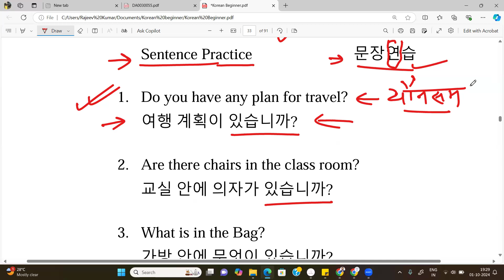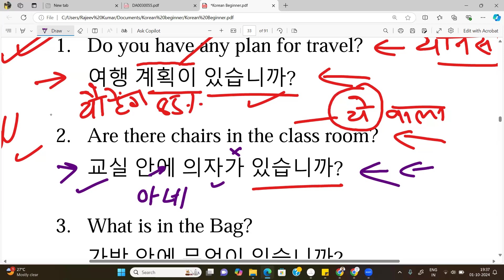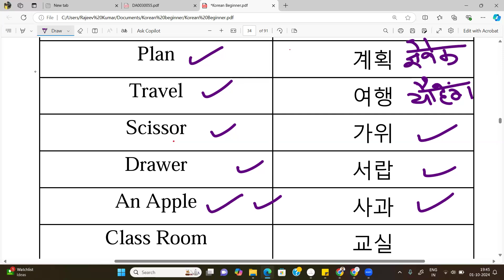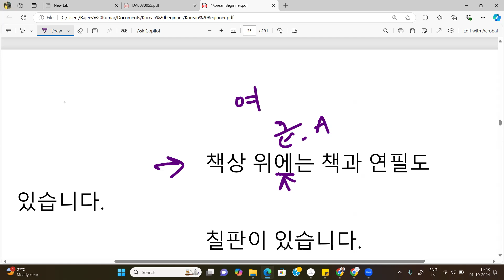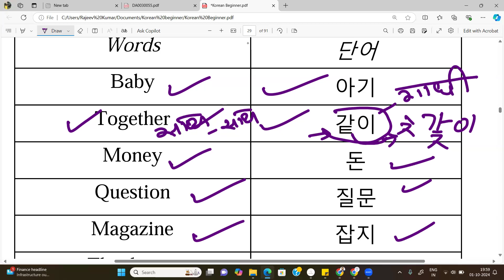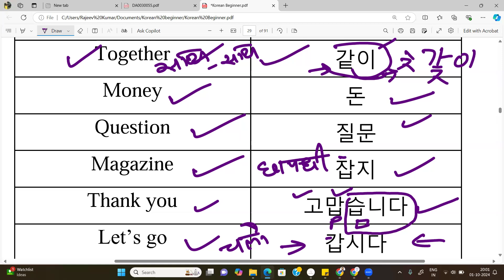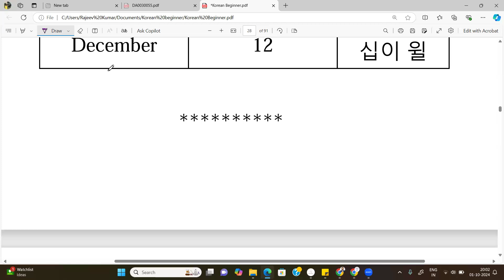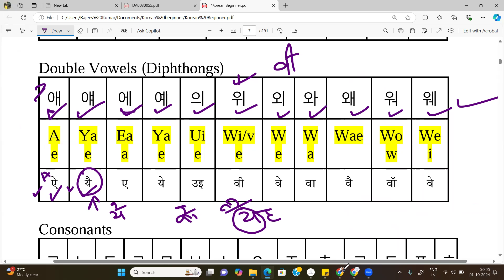Class - 7 | "있습니까?" का उपयोग कैसे करें कोरियाई भाषा में बात करते समय | Kim Luck Joon | Korea Studio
Rajeev Kumar is the founding member of Online Korean Language Classes . He is passionate about helping Korean language learners succeed in the TOPIK test and achieve their goals. He has Postgraduate Intensive Advanced Diploma degrees in Korean language. Currently he has been involved in Korean language teaching and research for more than 15 years. We are a team of passionate researchers from University of Delhi specializing in Korean language and linguistics. We are committed to helping international students prepare for the TOPIK test.

Learn to speak English/Korean, improve your Vocabulary, Listening, Speaking, More and More...

For enrollment in our Korean / English Language Course call on this WhatsApp on this

For enrollment in our Korean Language Course